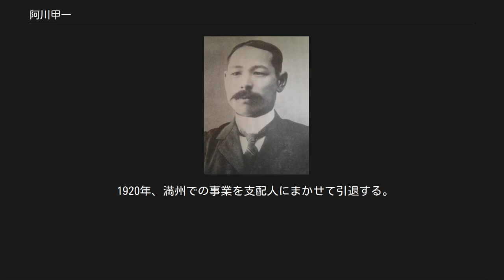阿川甲一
阿川 甲一（あがわ こういち、1870年（明治3年）11月 - 1948年（昭和23年）6月）は、日本の実業家。
満洲阿川組社長、長春倉庫運輸株式会社社長、長春日本人商工会議所会頭などを務めた。
 作家阿川弘之の父で、法学者阿川尚之、エッセイスト阿川佐和子の祖父。
 1870年、山口県美祢郡伊佐村（現美祢市伊佐町）の農家に生まれた。
父は阿川利七（阿川家の7代目）、母はのし。
阿川家について阿川弘之によると「我が阿川家からは、朱子学蘭学を学んだ者も、勤皇の志士も、郷土史に名を残すほどの篤農家も出てゐないらしい。要するに代々平々凡々たる中くらゐの自作農であつたと思はれる」という。
甲一は8代目を継ぐ立場だったが、数え20歳になって早々、代言人（いまの弁護士）を志して郷里をはなれ、家督を甥の太七に譲る。
 1891年、関西法律学校（関西大学の前身）卒業。
1893年、和佛法律学校（法政大学の前身）卒業。
帝国議会開会中、東京通信社社員となり、議事報告に従事する。
ウラジオストックへ渡って露語を研究する。
 1894年、シベリアで鉄道建設工事を請負う。
1897年に鉄道建設作業が終わり、ハバロフスクに移り住む。
ドイツ人商人ゲーツマンに見込まれ、食料雑貨毛皮販売ゲーツマン商会の会計事務を取扱う。
月給75ルーブルの番頭の地位を得る。
 1899年にはゲーツマン商会を辞し、満州へ入ってハルビンに居を定め、写真店を開業する。
1900年東清鉄道のロシア人技師長と契約を交して日本人の石工を提供し、松花江に架る鉄橋の礎石建設工事を請負う。
在留日本人惣代、民会長の役に就く。
 1901年、帰朝。
8年に及んだ大陸生活を一旦打ち切って大阪へ帰る。
1904年には日露戦争が勃発し、文官通訳官として満州の戦線へ出る。
戦後、長春に土木建築請負業阿川組を設立。
 1920年、満州での事業を支配人にまかせて引退する。
満州時代の友人が「酒が佳くて魚は新鮮、野菜が豊富、隠居暮しには最適の城下町」と広島転住を勧めるので、大阪の家をたたみ広島へ居を移す。
 （山口県美祢市伊佐町、広島県広島市中区白島九軒町、神奈川県横浜市、東京都） ^ 『亡き母や』187頁 ^ a b c 『亡き母や』 138頁 ^ a b 『亡き母や』 142頁 ^ 『亡き母や』 142頁 ^ 『亡き母や』 146頁 ^ 『亡き母や』 148頁 ^ a b c 『亡き母や』 150頁 ^ a b 『亡き母や』 152頁 ^ a b c 『亡き母や』 153頁 ^ 身分は将校待遇の文官通訳官、秋山好古将軍麾下の秋山支隊騎兵第十四聯隊所属（『亡き母や』155頁） ^ 初期の名称阿川工程局、のち改名して阿川洋行 ^ a b 『亡き母や』 11頁